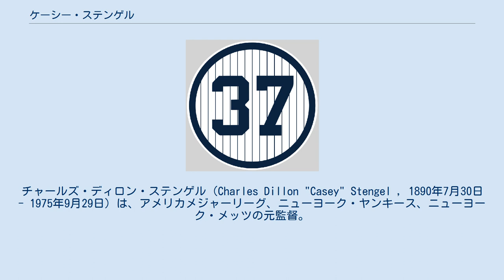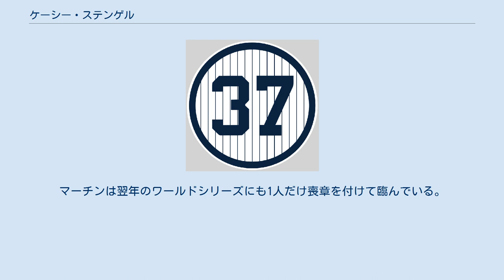ケーシー・ステンゲル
チャールズ・ディロン・ステンゲル（Charles Dillon "Casey" Stengel , 1890年7月30日 - 1975年9月29日）は、アメリカメジャーリーグ、ニューヨーク・ヤンキース、ニューヨーク・メッツの元監督。
 ニックネームともなっている"Casey（ケーシー）"とは、彼の生まれ故郷ミズーリ州カンザスシティ (K.C.)から来ている。
またドイツ系アメリカ人であったことから若い頃は"Dutch（オランダ人）"とも呼ばれ、監督時代はその鋭い機知と皮肉なコメントから"The Old Professor"（老教授）とも呼ばれた。
 ステンゲルは料理人の父Jennie Jordanと保険のセールスマンをしていた母Louisの間に生まれた。
学生時代は投手をしており、野球の他にフットボール・バスケットボールの選手でもあった。
 ステンゲルは1908年にマイナーリーグと投手として契約。
5年のマイナー暮らしの後、1912年にはメジャーリーグにデビューし、それから26年までの間、ブルックリン・ドジャースをはじめとするナショナル・リーグのいくつかのチームで外野手として活躍した（左投げ左打ち）。
有能な選手ではあったが、スタープレイヤーではなかった。
一方で歯科医を志し、夏は野球の選手をしつつ、シーズンオフには歯科大学に通っていた。
 ステンゲルは引退後、ブルックリン・ドジャース(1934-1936)、ボストン・ブレーブス(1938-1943)の監督を歴任したが、そのときの成績は芳しくなかった。
1944年にマイナーリーグのミルウォーキー・ブルワーズ（英語版）、1945年にカンザスシティ・ブルースでそれぞれ監督を務めた後、1946年にオークランド・オークスの監督に就任、1948年にはパシフィック・コーストリーグで優勝を果たした。
当時新監督を捜していたニューヨーク・ヤンキースがその評判を聞きつけ、1949年にステンゲルを監督に招聘した。
 当時ニューヨークのマスコミにはステンゲルの採用を疑問視する向きもあったが、ステンゲルはヤンキースの監督就任初年度の1949年から53年まで、空前のワールドシリーズ5連覇を成し遂げた。
 この時に確立したプラトーン・システム（相手投手の左右に合わせて、右打ちと左打ちの複数のオーダーを用意すること）などの戦術が功を奏したこと、またヨギ・ベラやミッキー・マントルなどの強力なスラッガーやホワイティー・フォードという強投手を効果的に使ったことで、この偉業を達成できたとも言える。
 ステンゲルは就任当初「このチームは私が指揮したどのチームよりも問題が少ない」と述べている。
 ステンゲルはヤンキースの監督として秀れた戦術を駆使し、スポーツ界だけでなく「タイム誌」のような一般誌にも掲載されるようになった。
彼の野球の歴史・戦術に関する一連の語録は"Stengelese"（ステンゲル語録）と言われた。
 現在も存在する「監督又はコーチが1イニングに2回マウンドに行ったら、投手を交代しなくてはいけない」というルールは、ステンゲルが試合中あまりにもマウンドに足を運ぶためにできたルールとも言われる。
また、サインを無視してホームランを打って、意気揚々と引き揚げてきた選手に罰金25ドルを宣告したというエピソードもあるほど、厳格であった。
 1960年にピッツバーグ・パイレーツとのワールドシリーズで敗れた責任によりヤンキース監督を辞任、この時に『私が70歳だから解任か、わかった。
次はそんなマネは二度としない』というコメントを残している。
ヤンキースにおける12年間の監督生活のうち、リーグ優勝10度、ワールドシリーズ制覇7度という実績を残した。
 1962年からは新設球団ニューヨーク・メッツの初代監督に就任。
しかし、エクスパンション・ドラフトで、他球団のプロテクトを外れた選手を寄せ集めたチームには、往年の神通力は通じず、就任1年目に120敗（40勝120敗）のワーストレコードを更新したのを皮切りに毎年100敗以上を喫する最下位。
本人も『メッツの試合よりひどいのはメッツのダブルヘッダーだけ』、「こんな負け方が世の中にあったのか」と嘆く有...